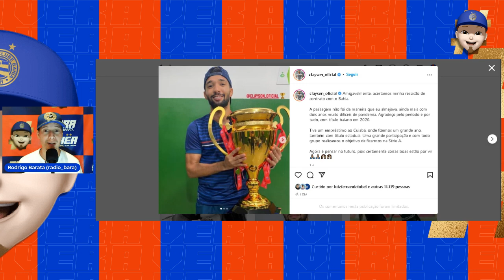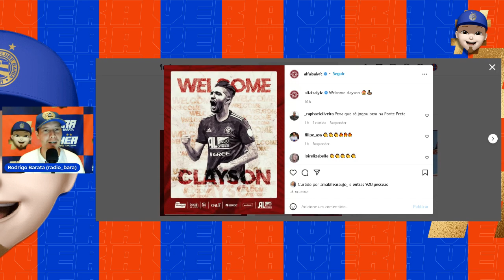⚠️[Plantão do Bara #74] BOBÔ OPINOU SOBRE SAF NO BAHIA? RAÍ SOARES FICA? CLAYSON SE DESPEDIU? A VER!